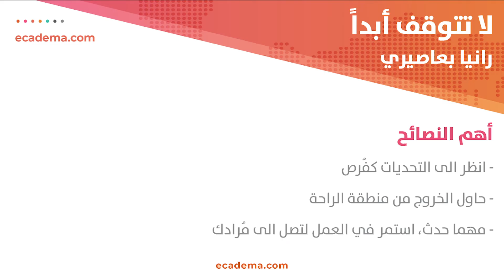لا تتوقف أبداً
هل تنظر للمواقف المحبطة كفُرصة لأمر جديد؟
منشن لشخص تود أن يسمع هذه النصيحة
تعرف على مرشدتنا! هذا الأسبوع نسلط الضوء على المُرشدة رانيا بعاصيري مدربة حياة والحاصله على شهادة البرمجة اللغوية العصبية
NLP